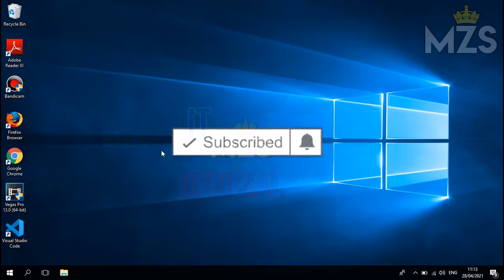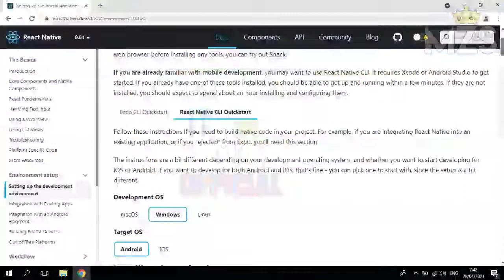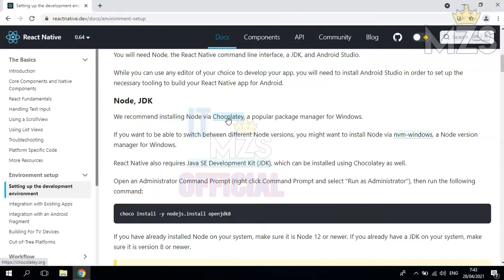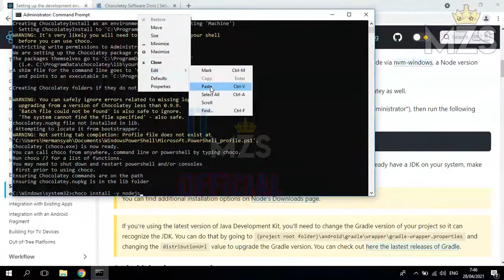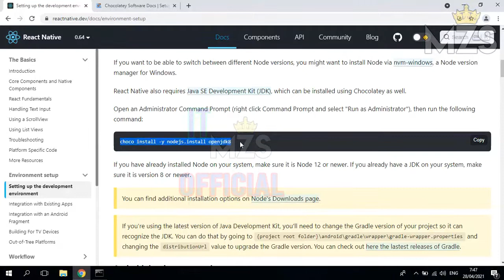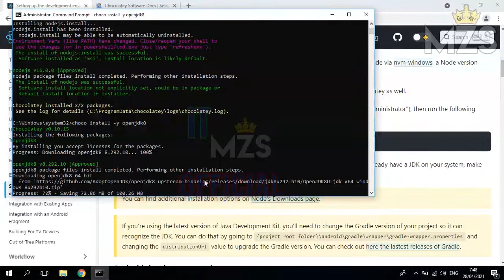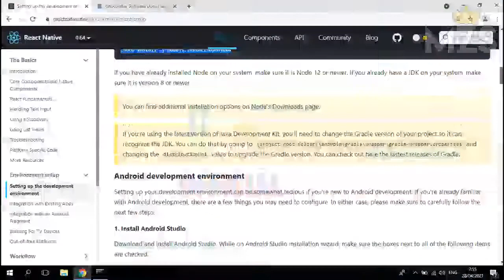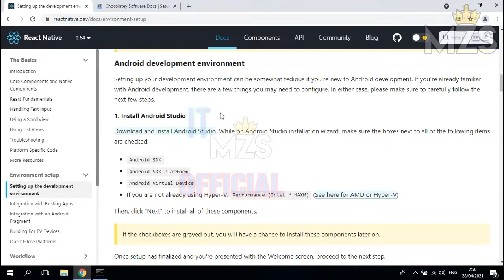Cara Instal React Native Pada Windows 10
Manzha Satadel atau MZS adalah  channel yang memberikan informasi, berita, tutorial pembelajaran untuk anak sekolah.

Kumpulan Video dan Foto sudah dikemas secara baik dan untuk kedepannya akan lebih diperbaiki lagi.

THANK YOU to everyone for watching this and for all of your support to our channel ManzhaSatadel (MZS)!